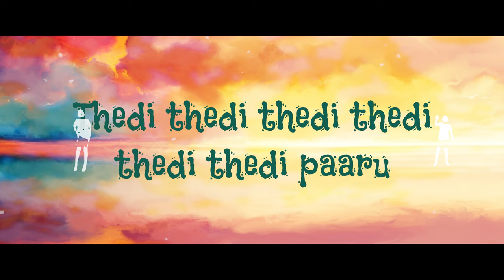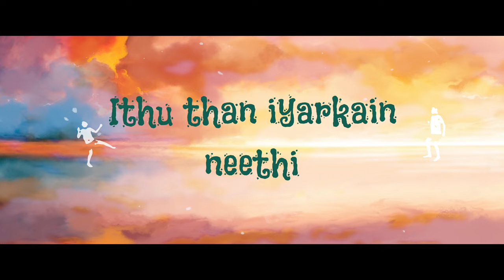Payanam thudarum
കൊറോണക്കാലത്ത് ഊരാളി വീട്ടിൽ രാജേട്ടൻ (രാജൻ പൂത്തറക്കൽ) വന്നത് കുറേ വരികളുമായിട്ടായിരുന്നു. ഊരാളികളുമായി കൂടെയിരുന്നു കൊണ്ടും കൊടുത്തും മിണ്ടീം പറഞ്ഞും ഇപ്പോ കുറേ പാട്ടുകളായി. അതിൽ തമിഴ് മൊഴി കലർന്ത പാട്ടുകൾ നിറയേ ഇരുക്ക്.
ചിലപ്പോൾ തുടരും പയനം ഒരു മലയാളി ബാൻറിൻ്റെ ആദ്യ തമിഴ് പാട്ടായിരിക്കും.
എന്തായാലും ഇത് ഊരാളിയുടെ മുതൽ തമിഴ് പാട്ടാണ്. എന്തൊക്കെയായാലും ആശകൾ ഉള്ളിടത്തോളം, സ്വപ്നങ്ങൾ പുലരുവോളം യാത്ര തുടരും. തുടരും പയനം.
കേൾക്കണം, അഭിപ്രായങ്ങൾ പറയണം, പങ്കുവെക്കണം!

Recorded @Mondosonic Studios , Ottappalam
Mix and Master: Varun Krishna, Mondosonic Studios

Credits
Lyrics: Rajan Poothrakkal
Composed by Saji Oorali
Vox: Sudheesh, Martin, Saji, Arjun
Guitars and bass: Saji
Drums: Joffy